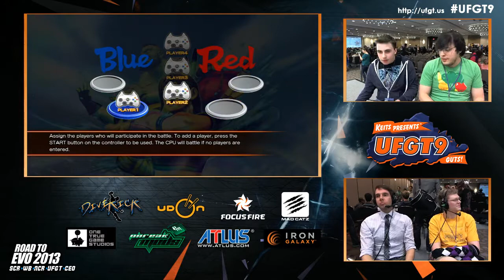UFGT9 CJ Truth Vs. UFGT BananKen - Street Fighter Cross Tekken Pools WF